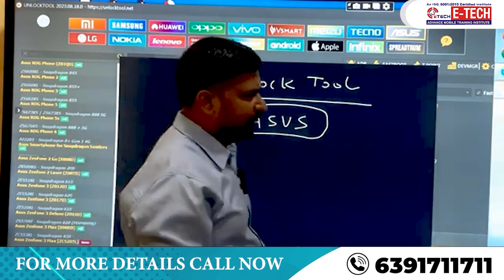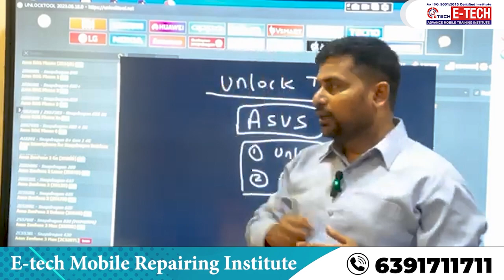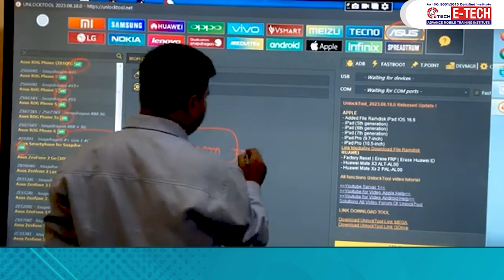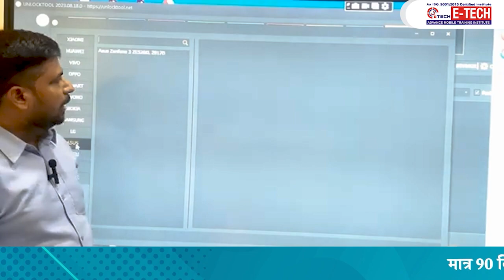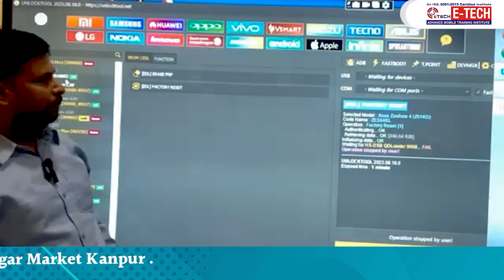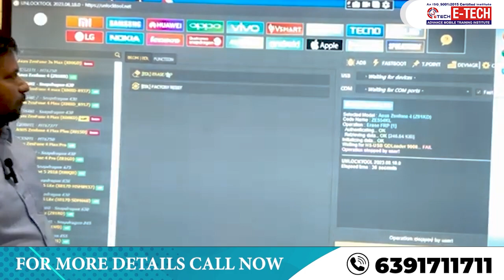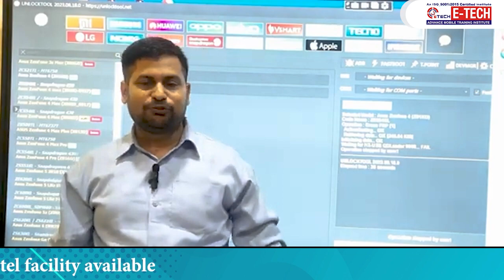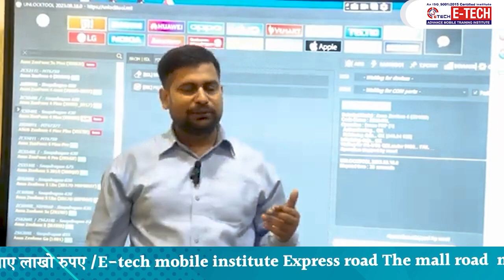Unlock Tool से ASUS के मोबाइल को रिपेयर कैसे करें || Unlock, FRP, Account Removal in ASUS Mobile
unlock frp account remove in asus mobiles

12- मोबाइल फोन में Coil को कैसे पहचाने और इसका क्या कार्य हैं और work कैसे करती हैं

13-मोबाइल में कौन -कौन से कंपोनेंट्स लगे होते है || विस्तार से जानने के लिए वीडियो देखें

14-जानिए सब कुछ Hot Gun Machine के बारे में | Hot Gun मशीन को कैसे यूज़ करें

15-Mobile Repairing के लिए जरूरी tool's | मोबाइल repairing करने के लिए क्या क्या सामान होना चाहिए

WE PROVIDE :

1. HARDWARE & SOFTWARE COMPLETE THE COURSE
2. TOOLS FREE
3. I CARD
4. LIFETIME SUPPORT
5.ISO CERTIFICATE
6.75% PRACTICAL TRAINING
7. ON MOBILE PHONE REPAIR TRAINING
8.17 YEAR'S EXPERIENCE TRAINING
9.MOBILE PHONE SHOP KO RUN KARNE KI TRAINING
10. FRESHER STUDENT KI SPECIAL TRAINING
11. EXPERIENCE STUDENT KO SPECIALIST KARNA
12. EMMC LEVAL TRAINING
13.MARKET SE AANE WALE PHONE KO
14. TREND STUDENT SE REPAIRING
15.8 HOURS CLASS
16. BASIC TO ADVANCE  TRAINING
17.HOSTAL SUVIDHA FREE
18. JOB & BUSINESS SUPPORT
19. STUDENT-FRIENDLY BEHAVIOR